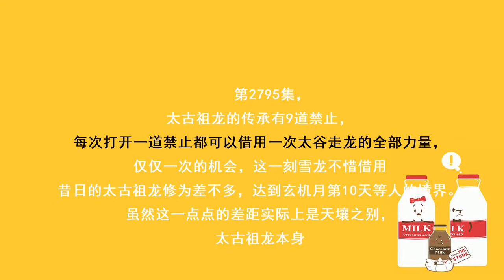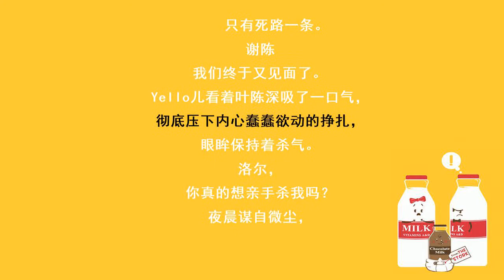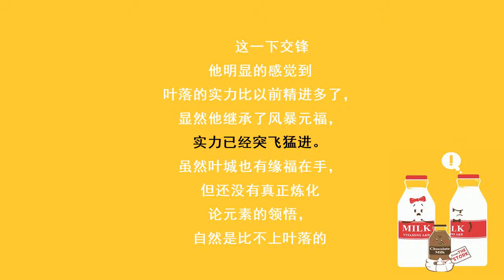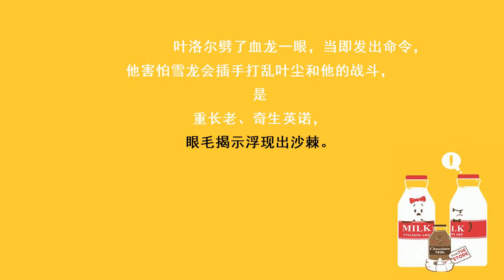第2795集 夺回传承